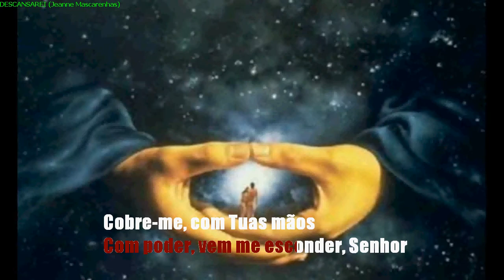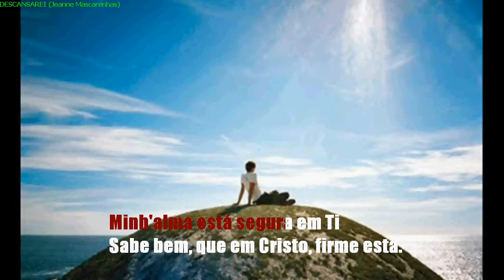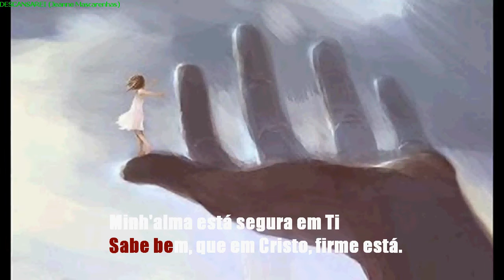DESCANSAREI - JEANNE MASCARENHAS - KARAOKÊ